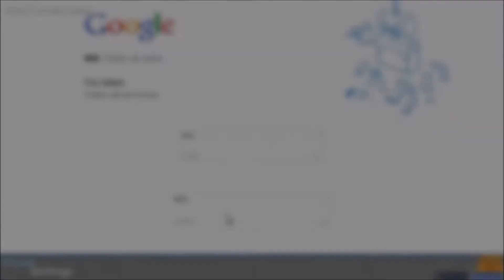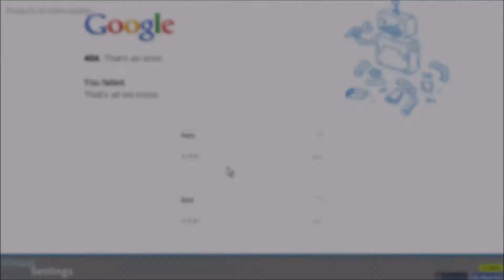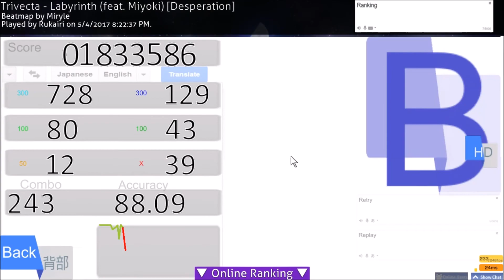osu! Google Translate Skin Gameplay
best skin for pp farming
things I forgot to cover in video: pause music

Type: Standard